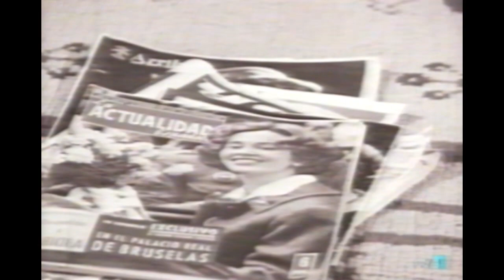Informe Semanal Balduino 1 La Pasión De Ser Belga